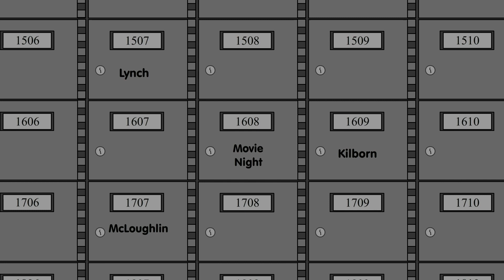Movie Night: 2020 Holiday Extravaganza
Merry Christmas and Happy Holidays everyone, From all of us here at Movie Night.

This episode Will rants about Fruitcake, sings a song with Adam Clifton, and argues with Joe Pontillo during the holiday Party!

Be safe, have fun and laugh. This year has been rough on everyone... let's not take things too seriously and try... just try to laugh a little. Love you all, keep being creative!

Like the content I am creating? Help us grow by buying me a Martini. All funds will go towards the show and future episodes.